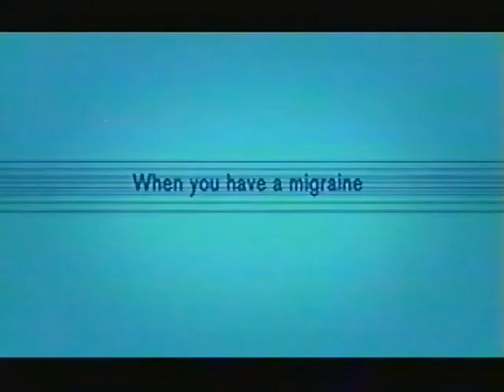Advil commercial from 2006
Pulled from VHS Tape of March 2nd 2006 broadcast of American Idol on CFCN (CTV)